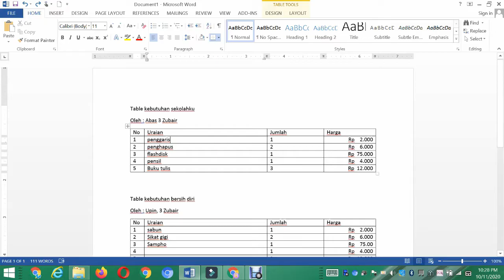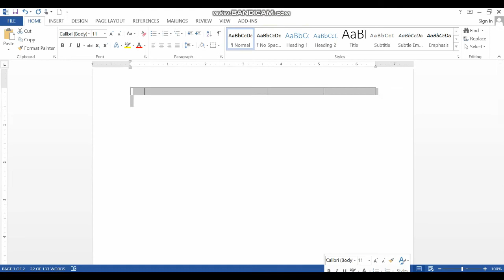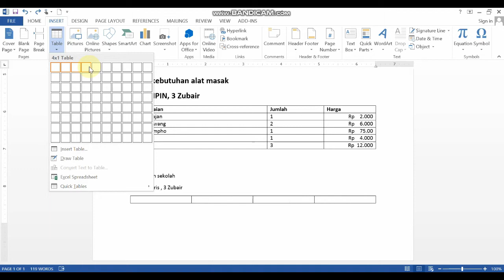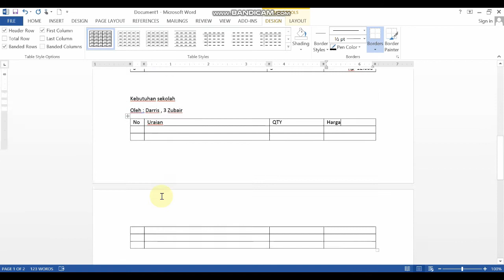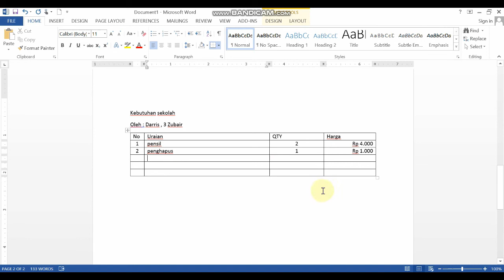DTK KELAS 3 PERTEMUAN 14